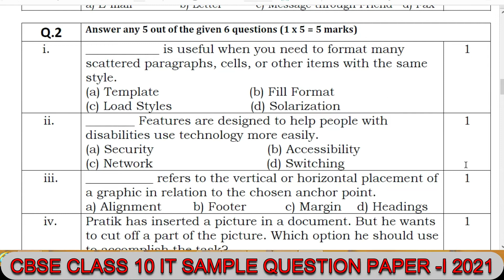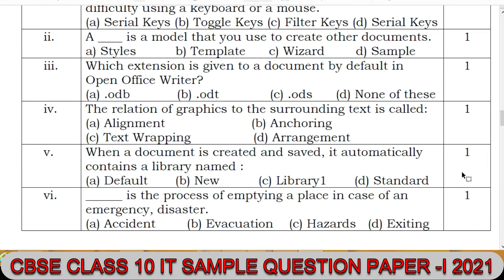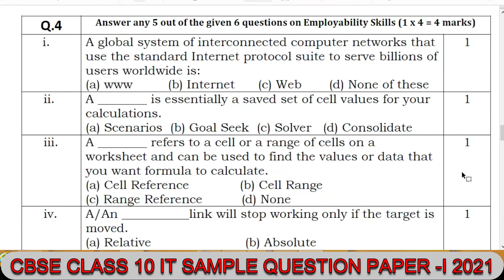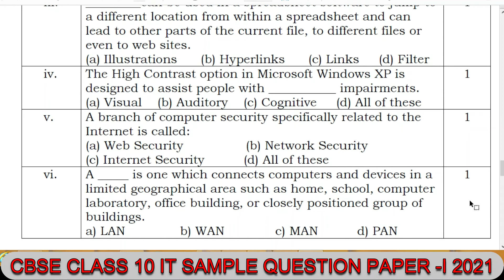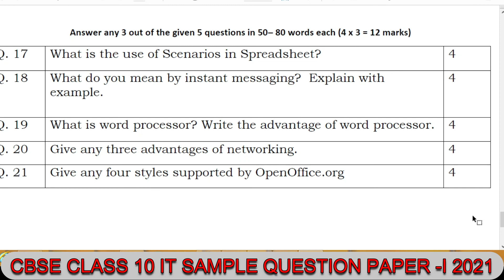class 10 it sample paper 2021 | Class X IT 402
1. Subcrib our Youtube Channelchannel:-

2. follow in instagram:-

3. Follow in Facebook:-

4. Follow in Twitter :-

5. Follow in Telegram :-